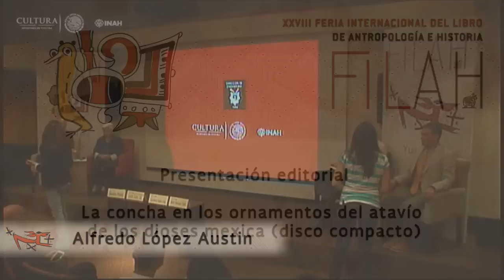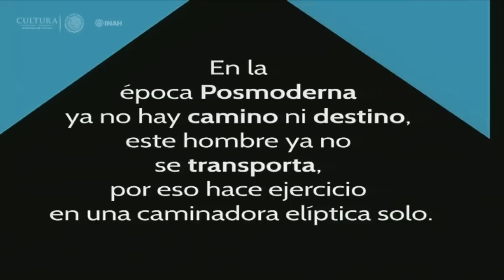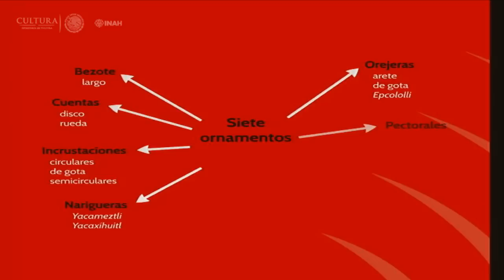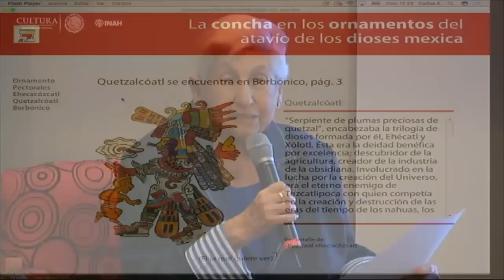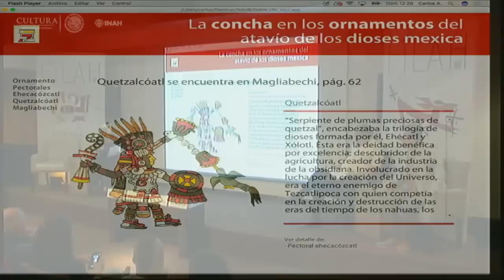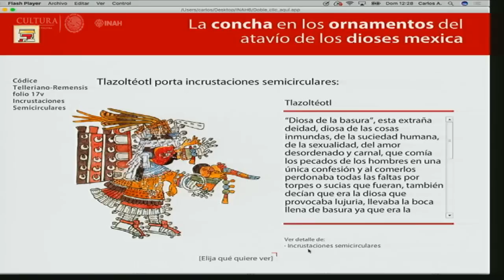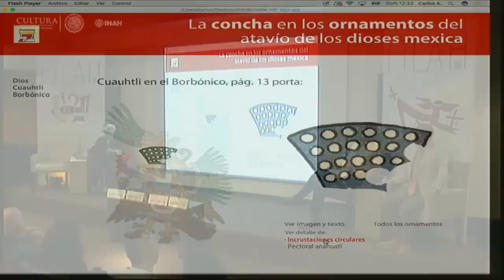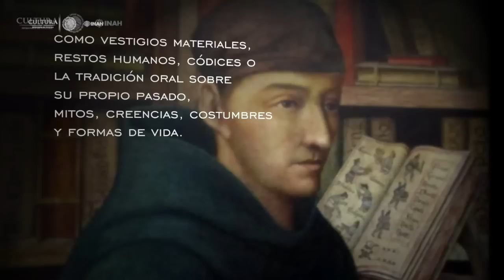La concha en los ornamentos del atavío de los dioses mexica - Presentación del CD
Presentación del disco compacto "La concha en los ornamentos del atavío de los dioses mexica" de María de Lourdes Suárez Diez, editorial Secretaría de Cultura - INAH.

Presentan:
María Lourdes Suárez Diez / Autora
Cuauhtémoc Velasco Ávila
Adrián Velázquez Castro
Aurelio Pérez

XXVIII Feria Internacional del Libro de Antropología e Historia.

Auditorio Tláloc, Museo Nacional de Antropología.